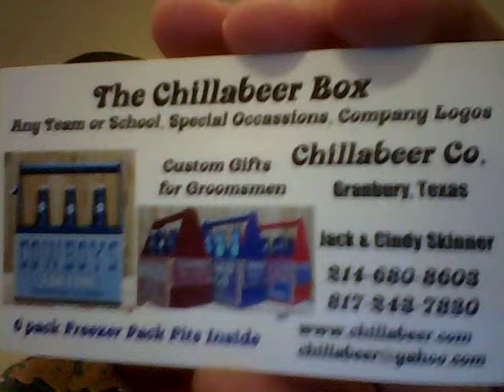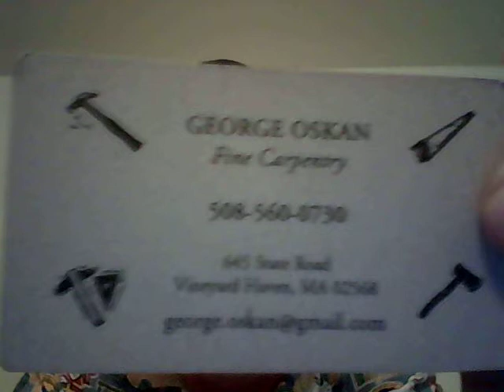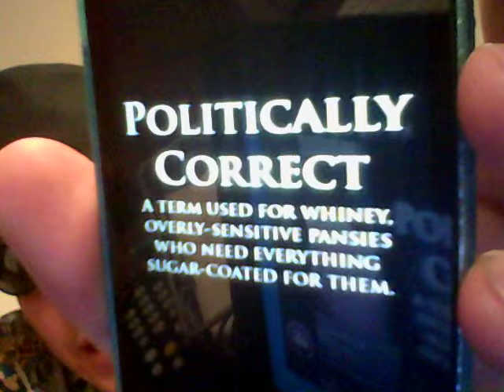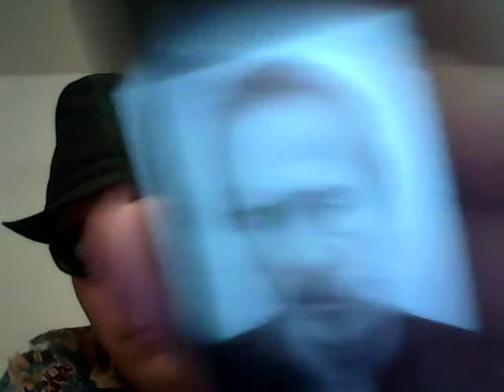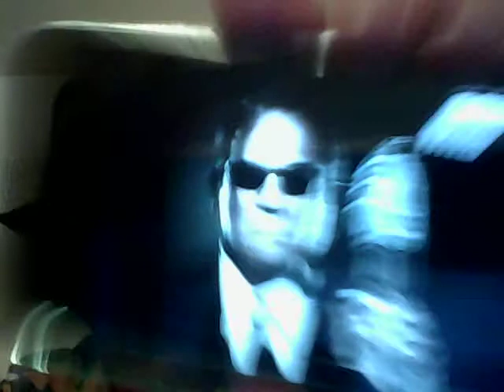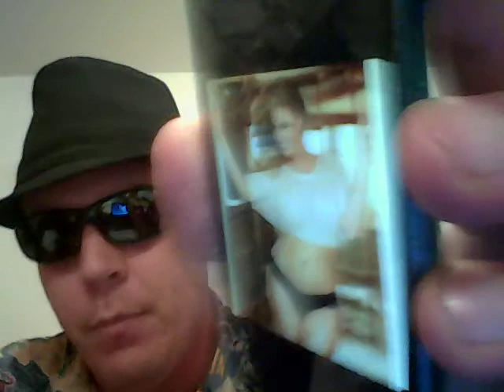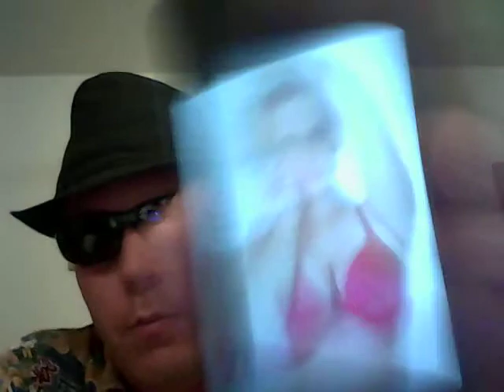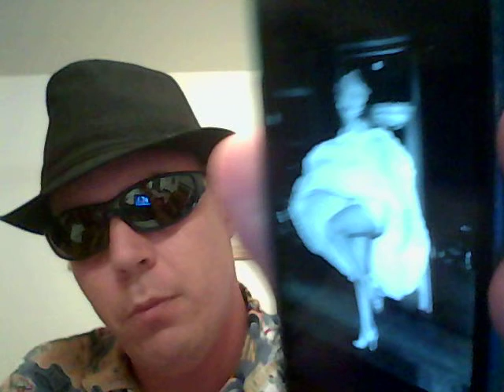Beer And Song Of The Day September 15, 2014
Today's BEERS Of The Day are Sam Adams Harvest Pumpkin Ale @ 5.7% ABV AND Sam Adams Octoberfest @ 5.3% ABV. Both beers are from Boston, Massachusetts. Today's SONGS Of The Day (lyrics) are Strut That Thing (lyrics) by Cripple Clarence Lofton from 1935 AND Wild Cat Kitten (lyrics) by Curley Weaver And Clarence Moore from 1931. Birthday shout outs go to my good friends J.J. (nephew), Bob, Randy, Justin, Jessy, and Tim. Additional shout outs go to my good friends Renee, Rahshan, Dustin, Maurice, Wes, Justin, Susan, John, Vern aka Lynn, and Cindy. Finally, a VERY happy wedding day shout out from September 13th goes to my good friend Matt and his better half Carole Lee. This one was long, but it was super strong! You won't want to miss it! Enjoy!